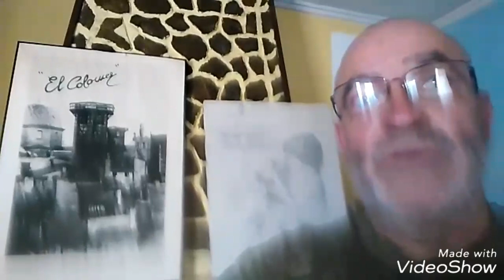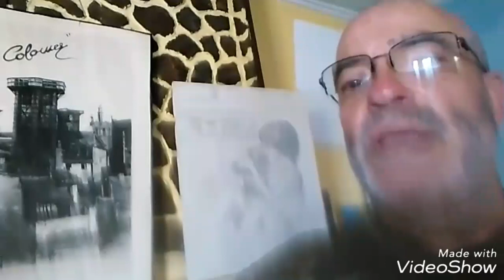Seguimos Palomeando:La Respuesta de Ximo a La Preguntita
Paguina desde Donde se hacen los directos para que puedas participar